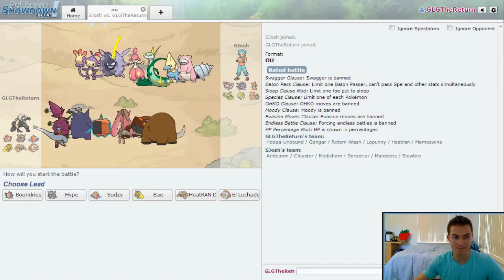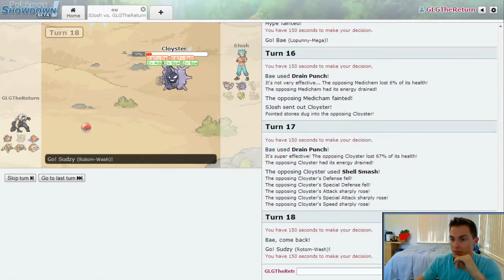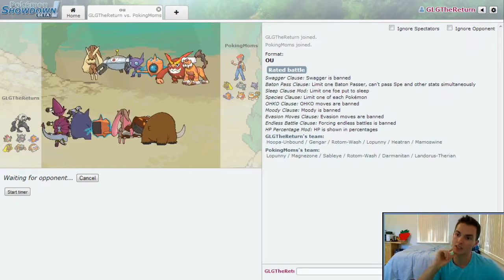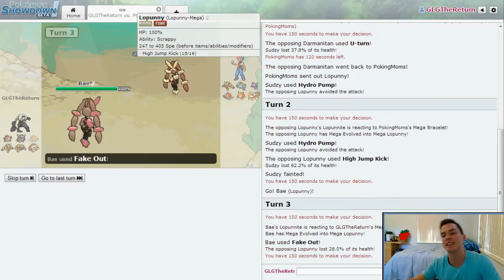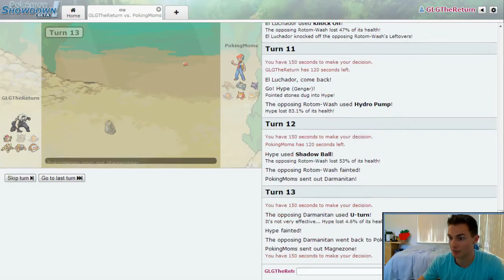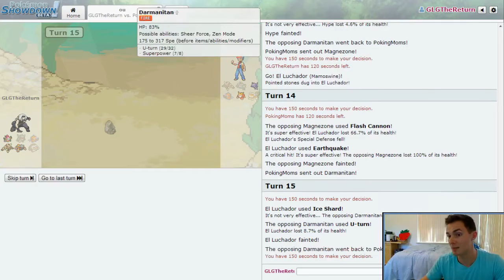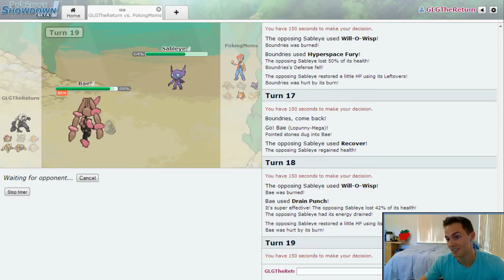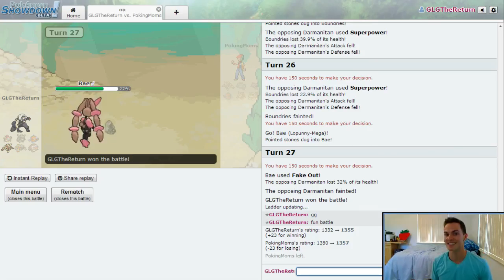Pokémon Showdown Session - Hoopa Unbound Ep. 3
Final Showdown Session with this team. Next few uploads will be Mono-Type Gyms! What would you like to see?